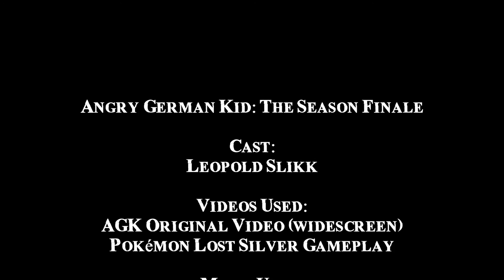AGK Episode #44: The Season Finale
Hey, viewers! This is my final AGK episode on Season 1.